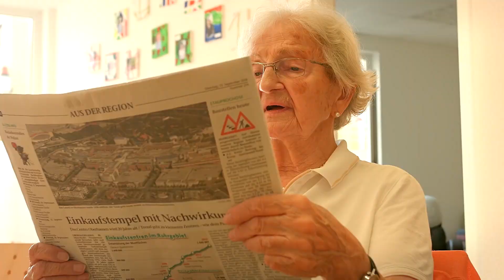Pflegeteam Klaukien Häusliche Alten- und Krankenpflege in Waltrop